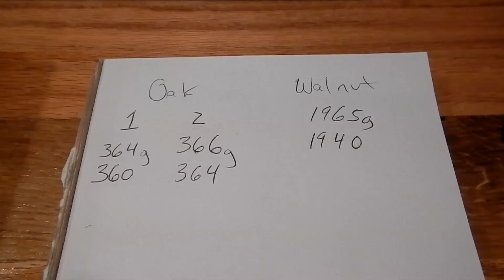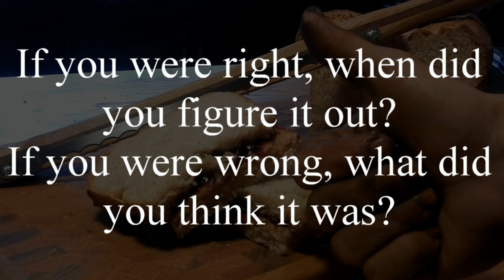My Woodshop Ep3 ~ Can you guess what I'm making before I finish? #2 ~ Home sweet homestead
Well hello there ladies and gentlemen. The other day I was in the woodshop working on a new project. I though to myself know one could ever guess what I was making. So here is your chance to prove me wrong! Can you guess what it is before I finish making it?